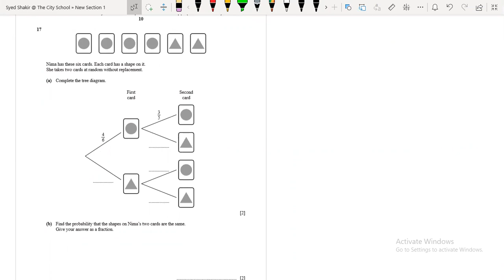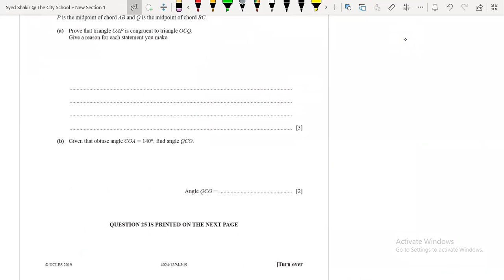Tree Diagram O Level Maths 4024